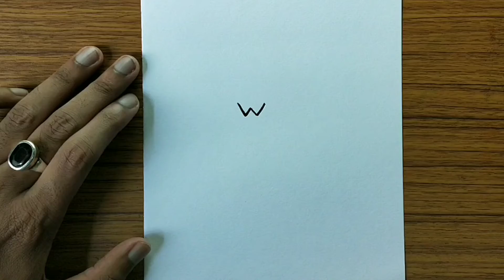How to draw a shirt from w letter | Shirt drawing easy way for beginners step by step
This Topics Included :

Shirt drawing boy,
Shirt drawing Design,
Cotton shirt drawing,
How to draw a shirt with colour,
How to draw a shirt With pencil,